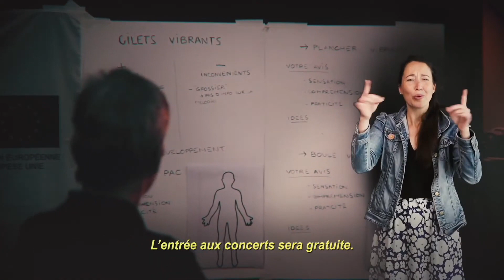TOTEM - concert test le 05 avril 2023 !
Concert-test Totem (TOuch ThE Music)
En partenariat avec l’école d’ingénieur Junia-Isen et l’association Musique Pi Sourd, le projet Totem illustre l’engagement de L'Aéronef en termes d’accessibilité. Les dispositifs vibratoires Totem permettent de ressentir la musique par le toucher et sont proposés à l’ensemble des spectateurs, sourd.e.s ou non.
Des gilets vibrants subpacs et des ateliers de sensibilisation à la vibration sonore seront à votre disposition.
Let’s touch the music !
Avec le soutien de la Fondation de France et de Malakoff Humanis

Vous êtes sourd.e ou malentendant.e ?
Venez vivre la musique comme vous ne l’avez jamais vécue !
‣ Gilets subpacs et autres dispositifs vibratoires disponibles
‣ Interprète LSF sur place